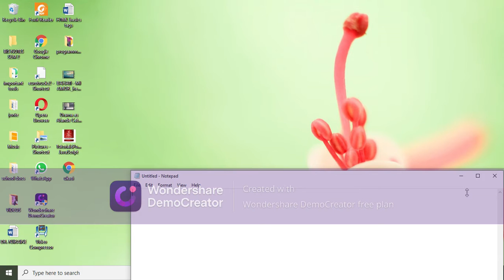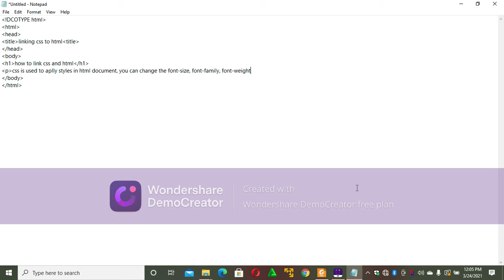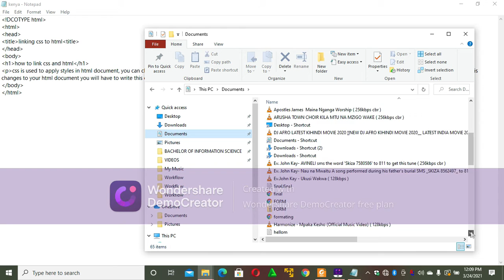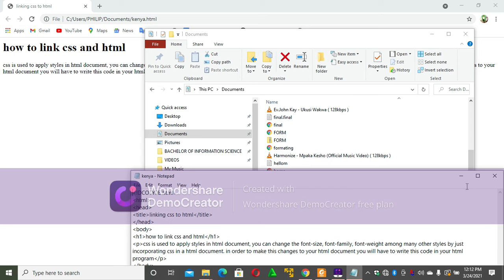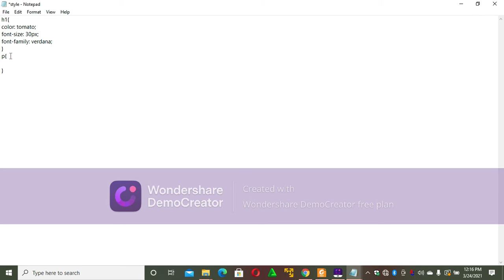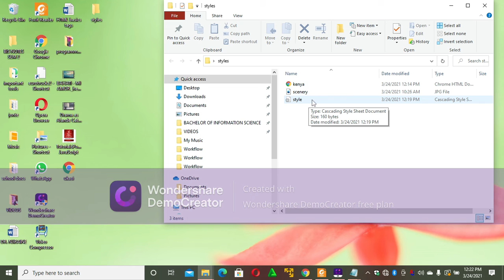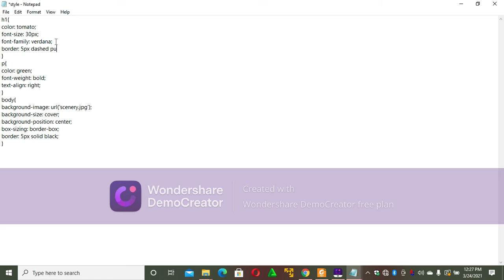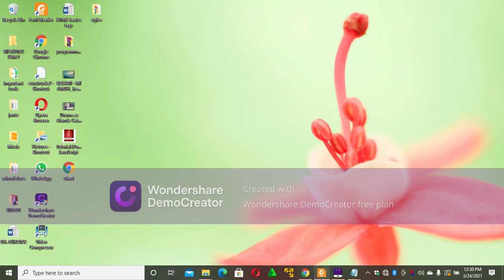How to link CSS to HTML|Basics Programming